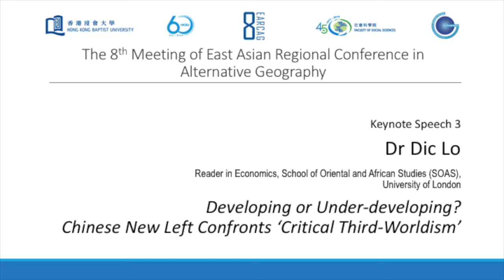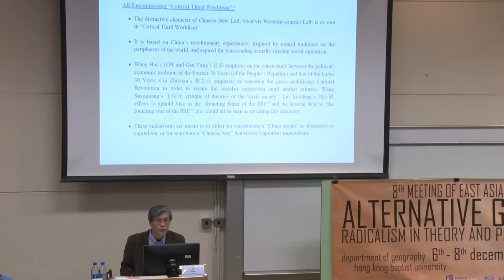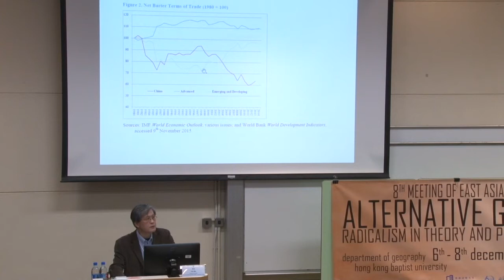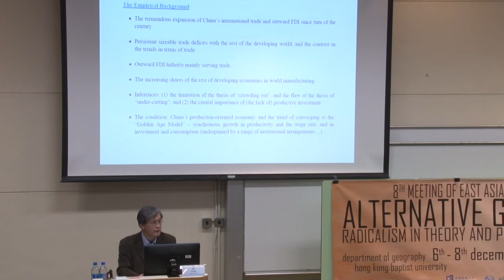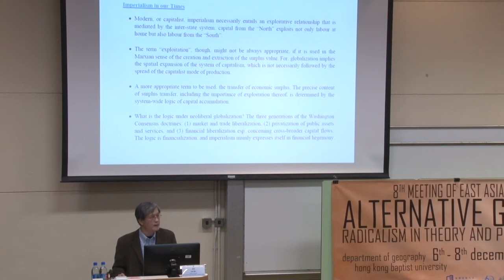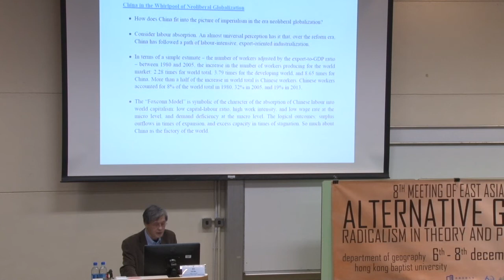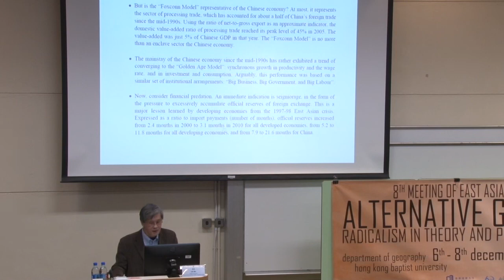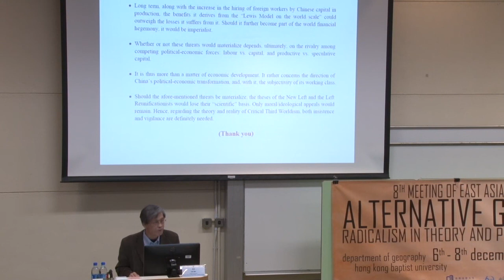EARCAG - Dic Lo on Chinese New Left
｜Dr. Dic Lo
Dic Lo is Reader in Economics at the School of Oriental and African Studies (SOAS), University of London. He is also a Professor in School of Economics at Renmin University of China. Dic obtained his PhD from University of Leeds. His research focuses on economic reform and development of China, and political economy of globalisation. His publications can be found in well-known journals and books, including a book chapter on ‘China and the quest for alternatives to neoliberalism’.

｜Developing or Under-developing? Chinese New Left Confronts ‘Critical Third-Worldism’
‘Critical Third-Worldism’ has always been essential to Chinese New Left. It entails a range of critical perspectives on modernity – based on China’s revolutionary experiences, inspired by radical intellectual traditions on the peripheries of the world, and aspired for transcending actually existing world capitalism. The rising importance of China in world development in recent years has presented a challenge to this Critical Third-Worldism: has China become part and parcel of capitalist globalization, indeed of imperialism of our times? Or has it rather served as a force of resistance? In the spirit of Critical Third-Worldism, in this presentation, I seek to assess the impact of ‘China rising’ on late development worldwide. The analysis and discussion centre on the argument that the influence has been, on balance, more on the positive side than on the negative side. Specifically, I offer a critique of relevant, popular theses such as ‘China crowds out the manufacturing production and export by other developing economies’, ‘China under-cuts the wage rates of the world working class’, and ‘China exhibits a tendency towards imperialism’. It is argued that, in the context of a neoliberal world economy that is increasingly speculation-oriented, China’s production-oriented activities can be seen as an important countervailing force. Whether this China influence is to continue to be conducive to world development in the future, or to turn to become detrimental, depends critically on the broader political-economic context.

The 8th Meeting of East Asian Regional Conference in Alternative Geography
RADICALISM IN THEORY AND PRACTICE
6th - 8th December 2016 in Hong Kong

｜ORGANISER
Department of Geography, Hong Kong Baptist University

Research Committee, Hong Kong Baptist University
Globalisation and Social Justice across East Asia (LSK/14-15/P05)
Urban Research Plaza, Osaka City University
Human Geography: A NEW RADICAL JOURNAL

Hong Kong Critical Geography Group